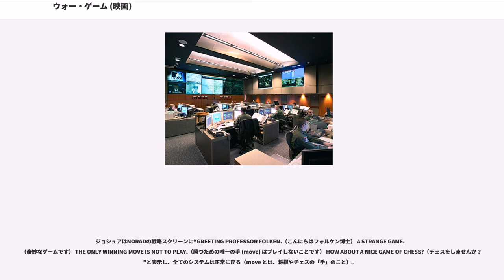ウォー・ゲーム (映画)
ジョン・バダムの監督映画

『ウォー・ゲーム』（原題: "WarGames"）は、1983年に北米で公開された、ジョン・バダム監督、マシュー・ブロデリック主演のSFサスペンス映画である。

「コンピュータネットワーク下の戦争」を題材とし、コンピュータ制御の戦争システムの危険性、またTik Tak Toe（三目並べ）を通して核戦争の無意味さを描いた作品である。

マイクロコンピュータが多数販売され、またそれが従来からあった無法行為である電話のタダがけ（）と相乗してハッキング行為も広まり始めた時代であり、話題となった。

当時、この映画を特集したテレビ番組の中で、“実際はどうなのか、大丈夫か”という声が上がり、NORAD(北アメリカ航空宇宙防衛司令部)の広報担当は「司令部コンピュータネットワークへのハッキングは絶対不可能。また算出された結果は鵜呑みにせず、人間が必ず確認している」と回答したというエピソードがあった。さらに映画の公開と前後して実際に米軍のコンピュータが不具合となり、核ミサイルを発射する危機に陥りそうになったこともあいまって、映画がヒットしたという逸話もあった。

コンピュータによる新しい戦争の形の可能性を描いた作品としては、これ以前に『地球爆破作戦』があるが、本作はコンピュータの一般への普及や、コンピュータネットワークを描いた点が新しいものとなっている。

更に自己学習能力を持ったAIの暴走をも描いており、深層学習などで進化した現在のAI研究に対しても警鐘を鳴らすという意味において、今再び見直されるべき作品となっている。

主人公の高校生、デビッド・ライトマン（マシュー・ブロデリック）は、高校の教師用コンピュータに侵入し、自分の成績を書き換えたりすることのできる若きクラッカーで、電話のタダ掛けの（やを参照）テクニックも使い、データシステムにアクセスして遊んでいた。

ある日、デビッドはさまざまなゲームが楽しめるホストコンピュータ「ジョシュア」に接続する。パソコン用ゲーム開発会社のコンピュータに接続したと誤解したデビッドは、アメリカ合衆国とソビエト連邦との核戦争をシミュレーションするゲーム「世界全面核戦争」を見つけ、クラスメイトのジェニファー・マック（アリー・シーディ）と一緒に試してみることにする。しかし、実際には接続したコンピュータは北アメリカ航空宇宙防衛司令部（NORAD）に設置された核戦争シミュレータ用の人工知能「ウォーパー」（WOPR："War Operation Plan Response"、戦争作戦計画対応）で、デビッドが見つけたのは、WOPRの開発者フォルケン博士の残したバックドアだった。

知人でコンピューターシステムを研究する大学生・ジムに「軍のものかもしれない、調子に乗るなよ」と注意されたにも拘らず、デビッドは全面核戦争ゲームを始め、しかも状況はNORADの戦略スクリーンに投影され、NORADのスタッフは実際にソ連側が軍事行動を始めたと誤解してしまう。ソ連外交部は軍事行動を否定するが、米軍はデフコンをレベル2に上げる決断を下し、米軍の動きをソ連側が挑発と看做して米ソの状況は次第にエスカレートしていく。

たまたまデビッドが母親のいいつけでゴミを捨てにいくためにゲームを中断したことで、全面核戦争シミュレーションが中断してしまい、米ソの衝突は回避された。しかし、NORADの情報技術者ジョン・マッキトリック（ダブニー・コールマン）がシステムのログを解析してデビッドのハッキングが逆探知され、デビッドは連邦捜査局によりNORADへ連行される。マッキトリックとNORADの司令官であるジャック・ベリンジャー将軍（バリー・コービン）はティーンエイジャーに過ぎないデビッドにハッカーとしての能力があるとは信じられず、デビッドのやったことはソ連が実際に軍事行動を起こすための陽動作戦の一部であると固く信じ込み、デビッドをソ連のスパイの手先と決めつける。NORADに監禁されたデビッドはジョシュアを開発したスティーブン・フォルケン博士（ジョン・ウッド）を見つけ出して誤解を解いてもらおうと、ハッカーとしての技術を駆使してNORADを脱走する。

一方、ジョシ...